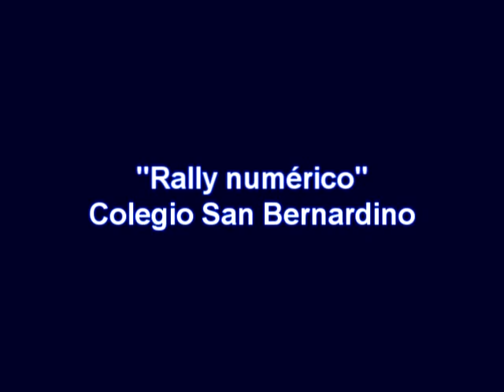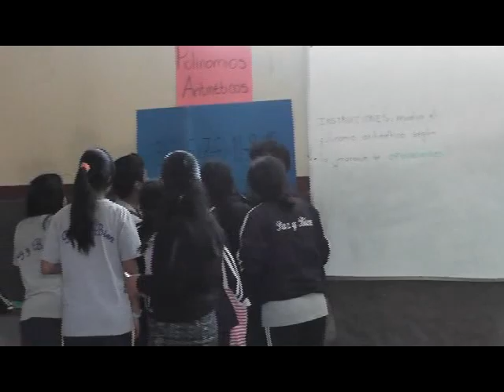Rally numérico en colegio San Bernardino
Patzún, una animada jornada tuvieron estudiantes de nivel básico en el Colegio San Bernardino con motivo de un rally numérico.